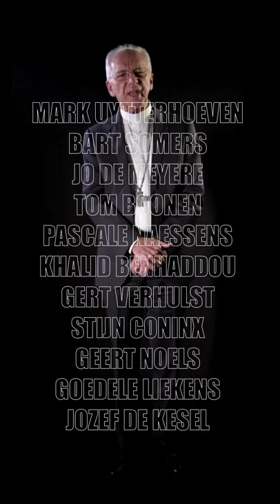Jozef De Kesel vertelt over een schilderij dat veel voor hem betekent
Kardinaal Jozef De Kesel vertelt voor HET KUNSTUUR wat het schilderij De slechte zaaier van Gustave van de Woestyne voor hem betekent.